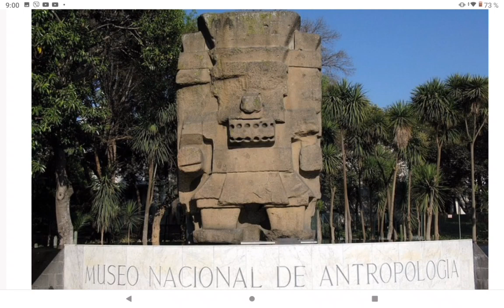Мексика - жаркая древняя страна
Мексика - жаркая древняя страна , остров, природа, яркая страна